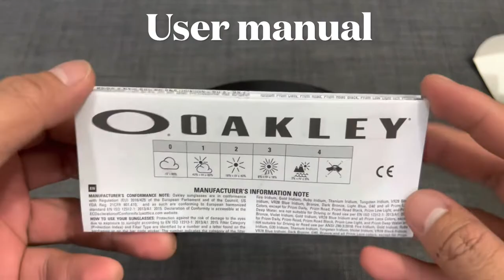Oakley plazma grey ink sunglass- Unboxing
Unboxing of oakley plazma grey ink color frame and prizm road lens.